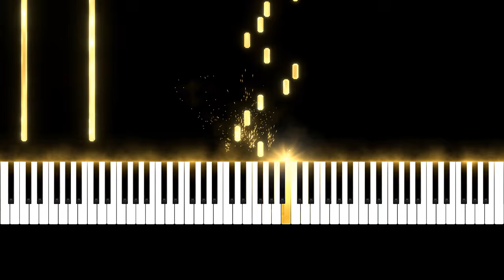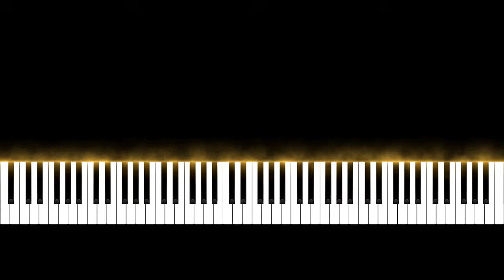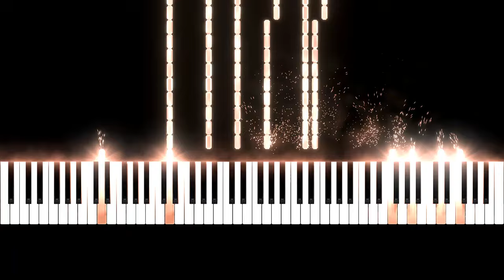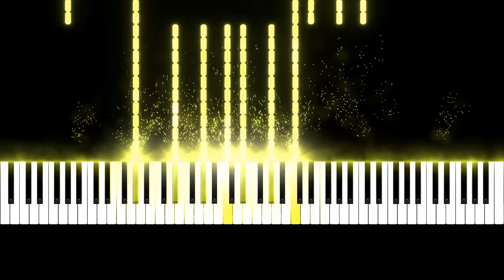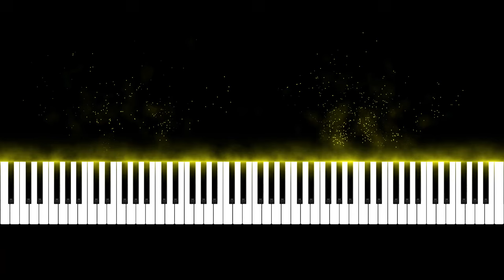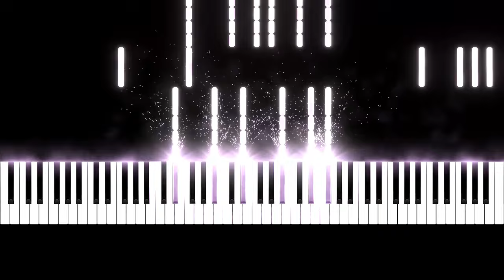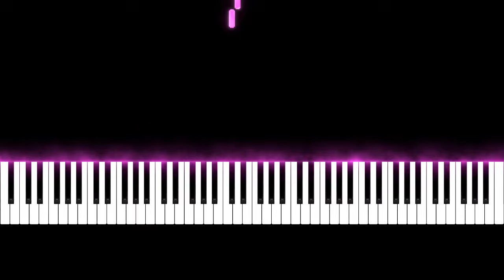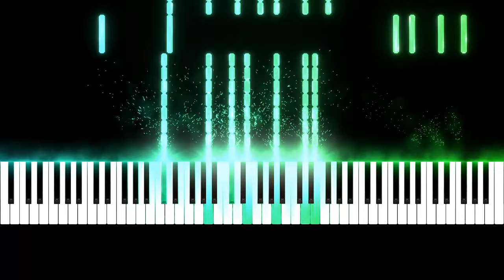Ludwig Göransson - Can You Hear The Music - Played in All 12 Keys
Hello, I'm Piano Symmetry and I make piano covers, Piano reharms and Piano instrumentals of well known pieces. I also play pieces in different keys using a reactive visualizer.

00:00 - G Major (Original Key)
01:55 - C Major
03:52 - F Major
05:50 - Bb Major
07:48 - Eb Major
09:44 - Ab Major
11:41 - Db Major
13:37 - Gb Major
15:35 - B Major
17:33 - E Major
19:29 - A Major
21:26 - D Major